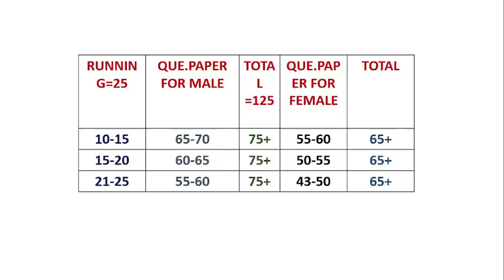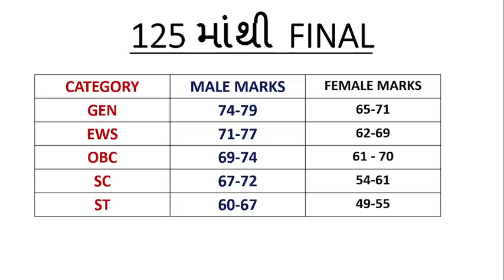GUJARAT POLICE CONSTABLE 2022 BHARTI final Merit || બધી કેટેગરીનું લેખિત +દોડ થઈ મેરીટ આટલું રહેશે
" નમસ્કાર દોસ્તો ,

➡️Share કરો📣📣📣📣📣📣📣📣📣📣

➡️Like કરો👍👍👍👍👍👍👍👍👍👍👍👍👍👍👍👍👍

➡️ Comment કરો📝📝📝📝📝📝📝📝📝📝📝📝📝📝